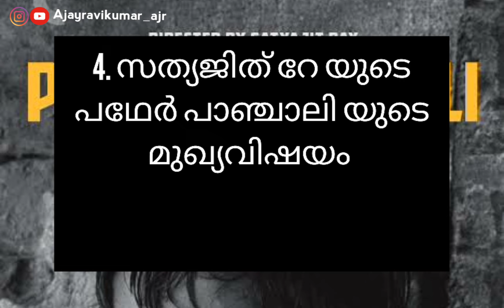ഉറപ്പായും 1 മാർക്ക്‌ പ്രധീക്ഷിക്കാവുന്ന സിനിമയെ കുറിച്ചുള്ള 10 ചോദ്യോത്തരങ്ങൾ for psc exam